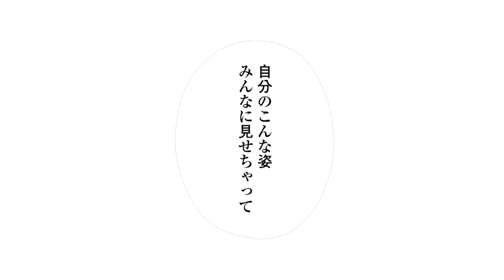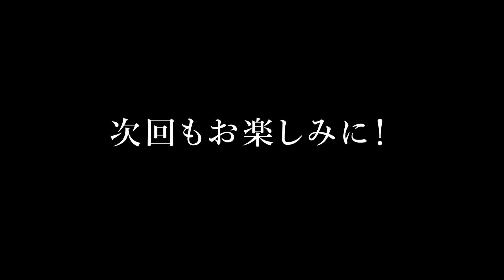【恋愛漫画】イケメン上司に弱みを握られて、従うしかない私は…「変態上司は私のカラダに用がある」#5【無料・めちゃコミック・こみっちゃ！】【TL・秘密・仕事・会社】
『変態上司は私のカラダに用がある』©らんこくみ/めちゃコミックオリジナル

1話の動画はこちら！

本動画はYouTubeガイドラインに従って一部改変処理を行なっています。
改変なしのオリジナル版が気になる方は上記リンクよりチェック!!

‹あらすじ›
「触り心地、確かめさせてください」憧れの上司の手に、胸元やスカートの中をまさぐられ…。地味な私のカラダになんでそんなに執着するの…!? 借金を抱え、会社に内緒でキャバクラで働く千夏。そこへ憧れの上司・雪代さんがご来店! Wワークがばれてしまったけれど、事情を知った雪代さんは「僕だけの専属にします」と家政婦として雇ってくれることに。はりきる千夏だが、雪代さんの家には“開けてはいけない部屋”があった。うっかり中を見ると、そこには隠し撮りされた千夏の写真と、大量のあるモノが…! ヒミツを知られた雪代さんは豹変! 押し倒され、「喘いだ顔を見せて」と彼の舌がカラダ中を這って…。私の上司、変態だった――!?

●相原千夏　　　　深町季生
●雪代樹　　　　　浅木俊之
●春田　　　　　　嘉賀さくら
●女性社員　　　　川中彩加
●男性社員　　　　中山真吾